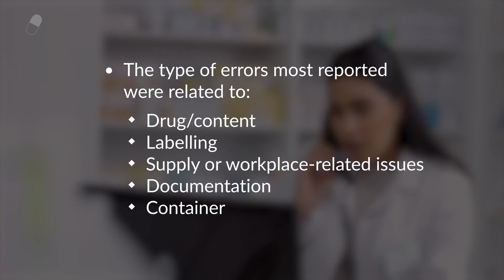Dispensation Errors in Pharmacy Settings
Informative video-capsule that highlights the findings of a systematic review and meta-analysis that quantified the worldwide prevalence of dispensing errors across community, hospital, and other pharmacy settings, in the literature published between 2010 and 2023. Find this and other content on Viatris Connect, our portal for Health Care Professionals.

Source:
Um IS, Clough A, Tan ECK. Dispensing error rates in pharmacy: A systematic review and meta-analysis. Res Social Adm Pharm. 2024;20(1):1-9.

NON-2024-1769